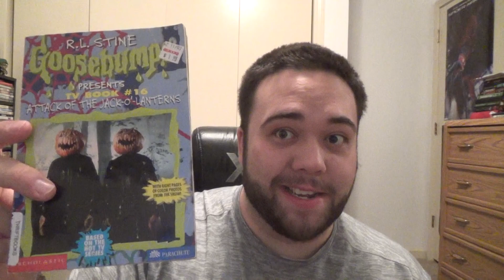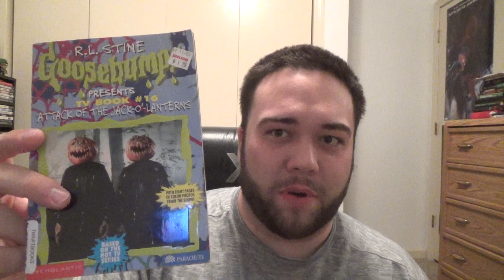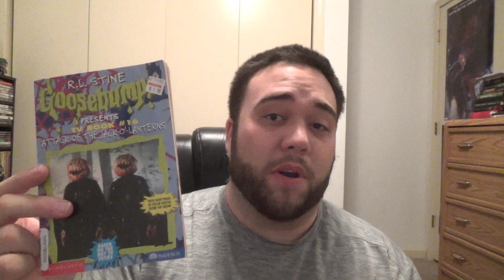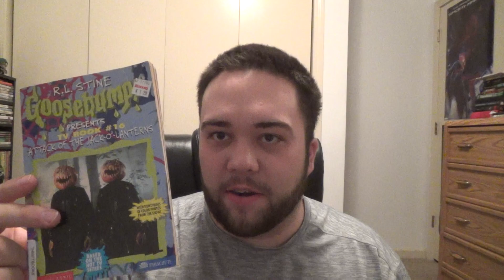I Got The Last Rare Goosebumps Book I Needed!